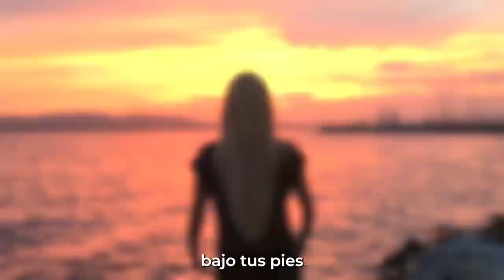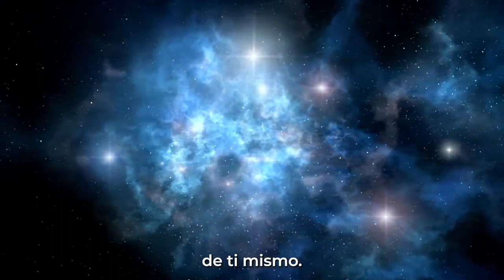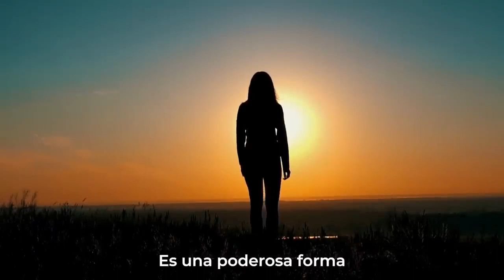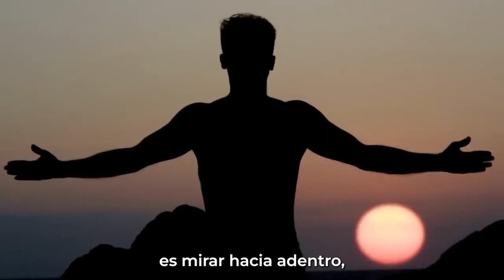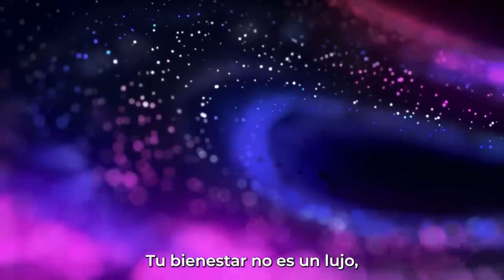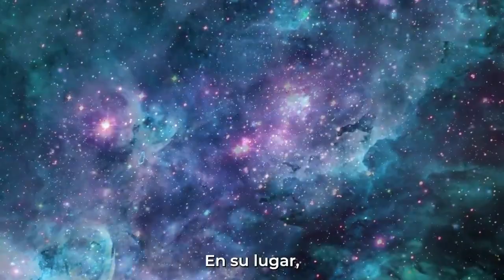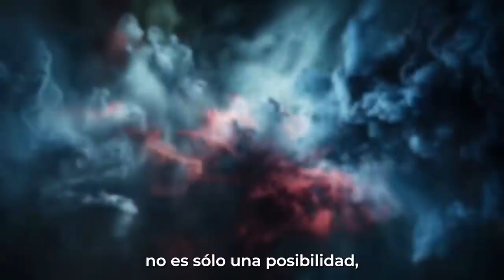💜🤾‍♂️💜🤸‍♂️💜 Todo Está Bien 💜🤾‍♀️💜🤸‍♀️💜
Semillas en Evolución